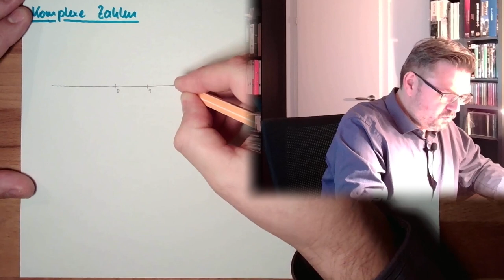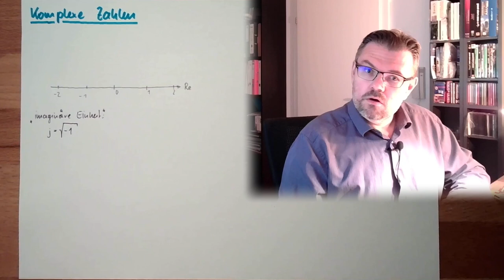WS 04: Komplexe Zahlen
Ein Hilfsmittel welches uns helfen wird statt mit (co-)Sinusfunktioenn mit "Zeigern" zu rechenen: Die Menge der komplexen Zahlen.

Was dahninter steckt und wie diese funktionieren wird hier kurz erklärt. Im wesentlichen eine Wiederholung aus Mathematik.